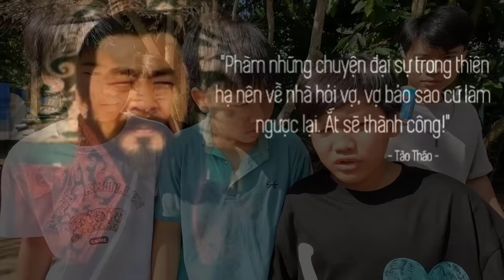Tony | Cuộc Thi Tìm Ra Vua Súng NERF 🔫 𝐍𝐞𝐫𝐟 𝐆𝐮𝐧 𝐁𝐚𝐭𝐭𝐥𝐞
Trở lại series bắn súng, trong clip này các chiến binh sẽ chiến đấu với quái vật để chiếm lấy những lốc nước yến mang ra. Chúc các bạn xem video vui vẻ!